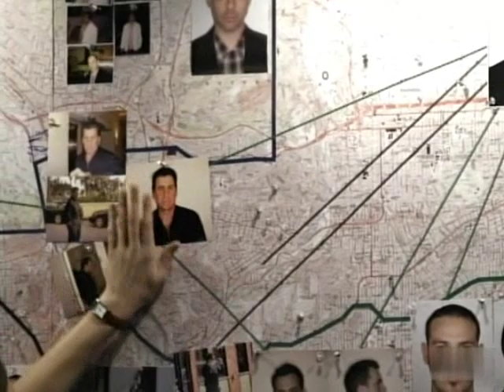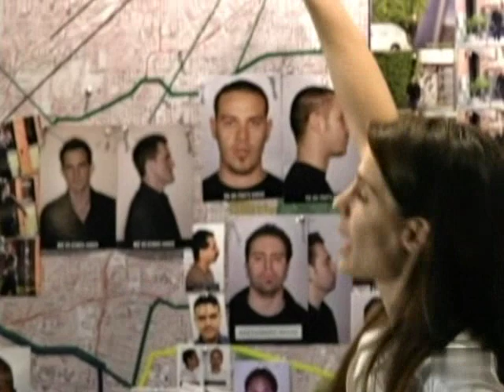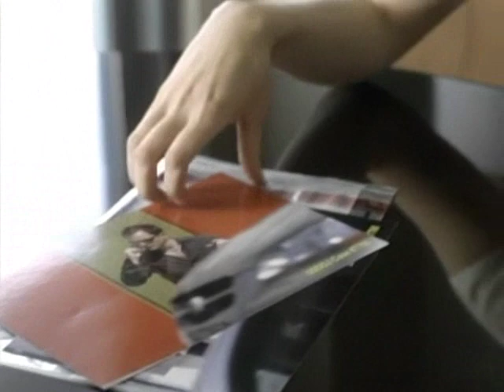{Stana Katic} Faceless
Stana Katic in the Faceless pilot from 2006. Stana played the role of Diana Palos